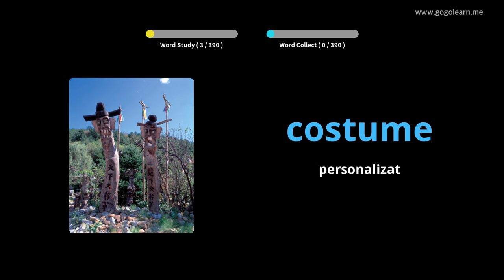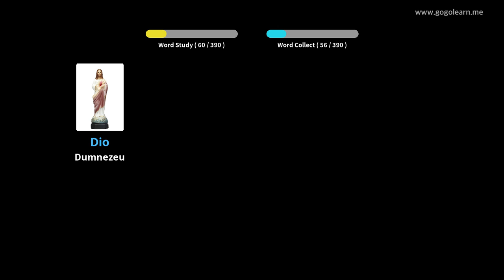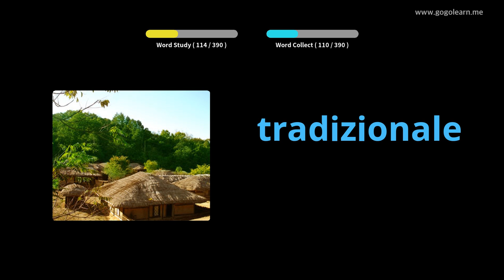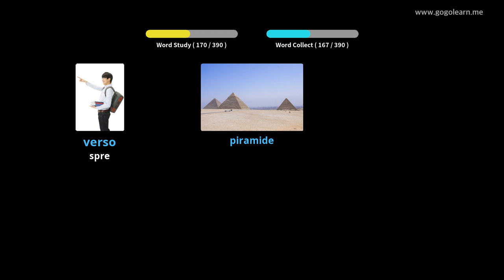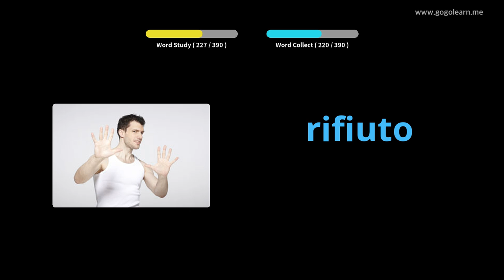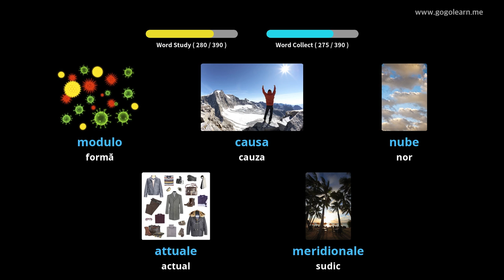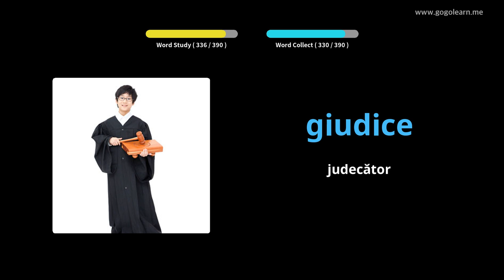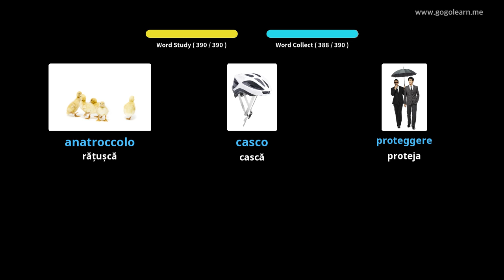Aflați italiană Prin Imagini |Vocabularul italiană Școala Medie 2 | Golearn